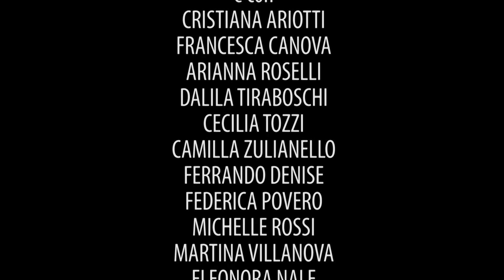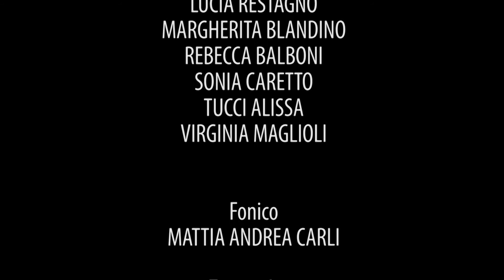[ShowOn.it] - Jesus Christ Superstar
[ iMusical  - Musical ]